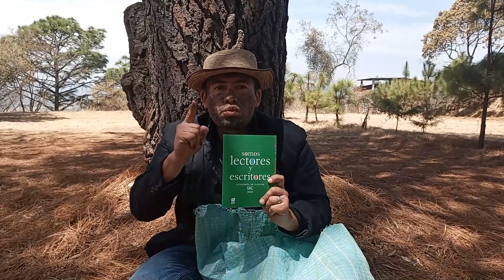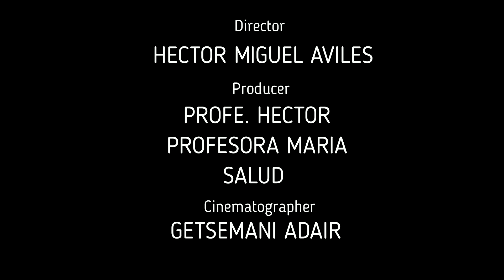EL LIBROVEJERO jmm 2021